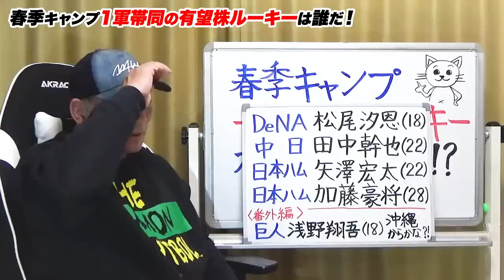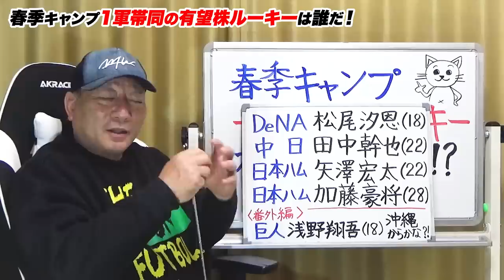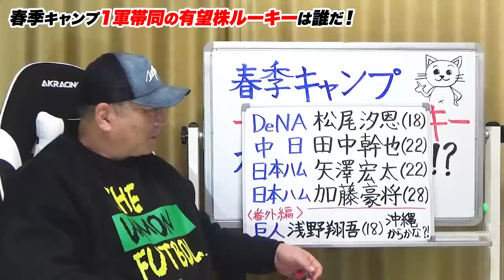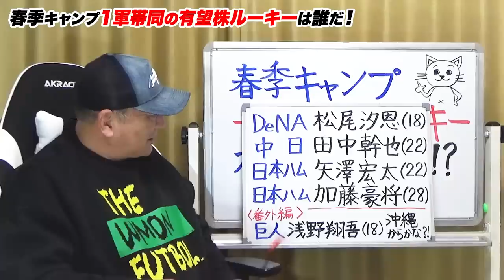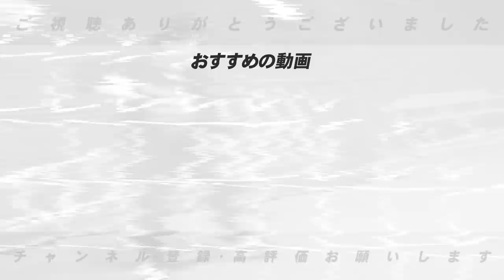【春季キャンプメンバー確定】松尾は谷繁以来の逸材！ルーキーの１軍帯同が決定！有望ルーキーは誰だ！！浅野は沖縄から合流か？【プロ野球】